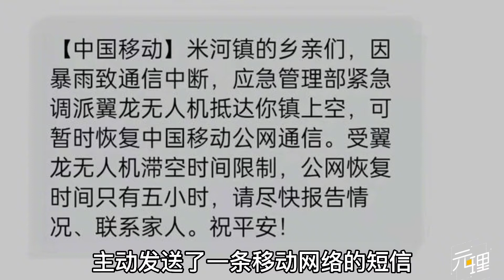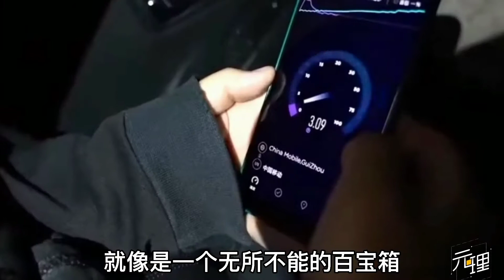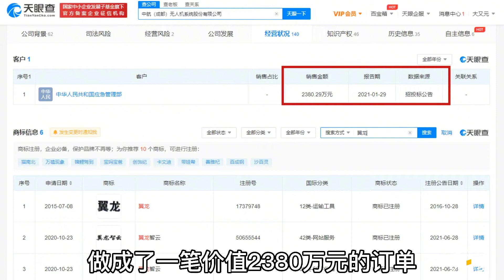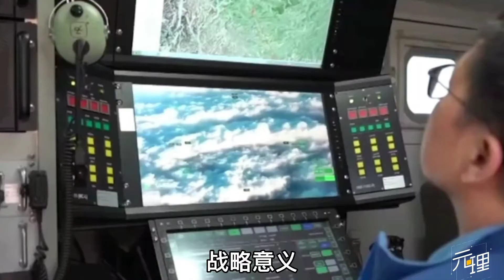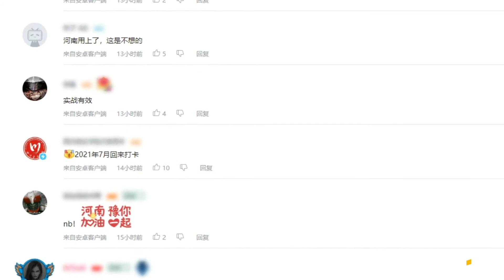河南救援再次见证国家的强大！全国仅有两台，翼龙2H无人机立大功【大又元】